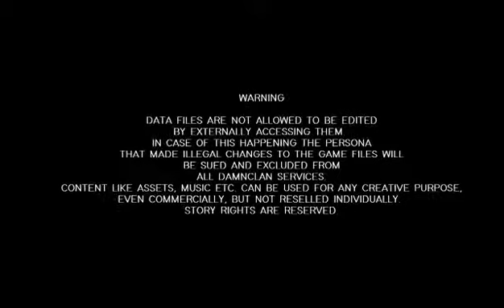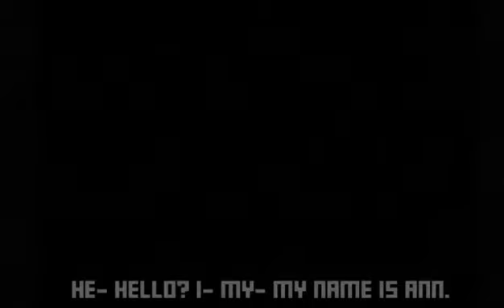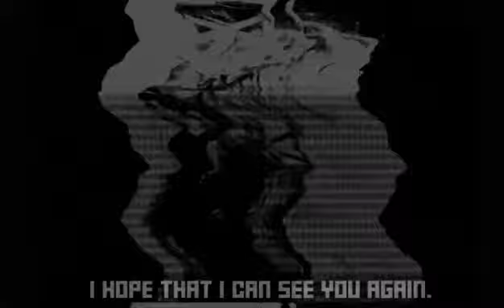MIND BLOWN !! - Horse-land Retrospect Gameplay Walkthrough Part One